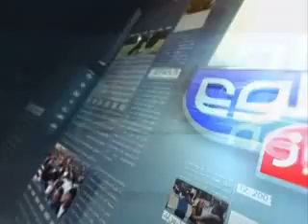TOLOnews 6 pm News 01 March 2014